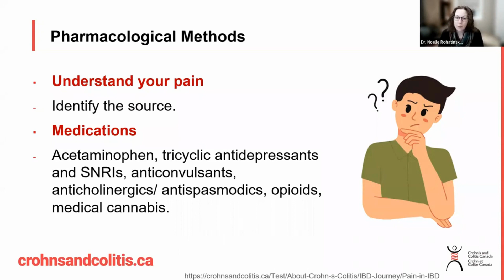Medications to Manage Pain in Crohn’s and Colitis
Watch this video to find out about the current medications that are available in Canada to relieve pain linked to Crohn’s disease and ulcerative colitis – the two main forms of inflammatory bowel disease (IBD).

Speaker:
Dr. Noelle Rohatinsky (RN, MN, PhD, CMSN(C)) is an Associate Professor and Registered Nurse at the University of Saskatchewan. She is a Committee Member of the Canadian Inflammatory Bowel Disease Nursing (CANIBD) group.